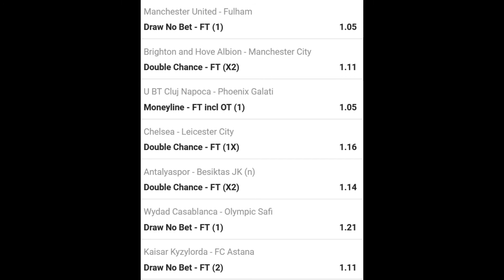Jeral Betting Tips 18 05 2021 - football betting tips high success rate